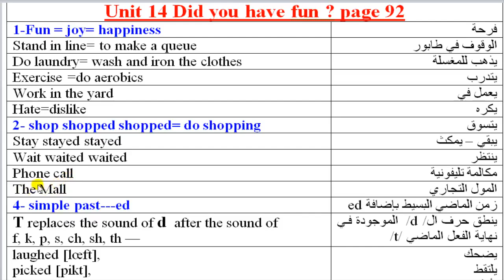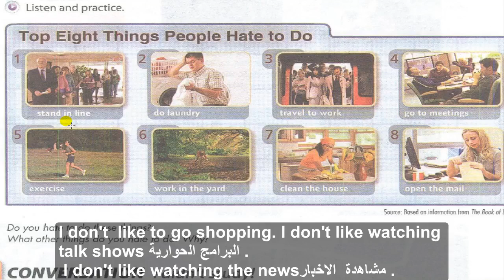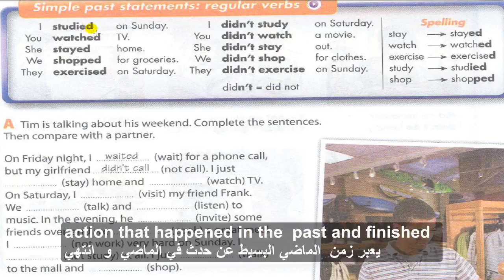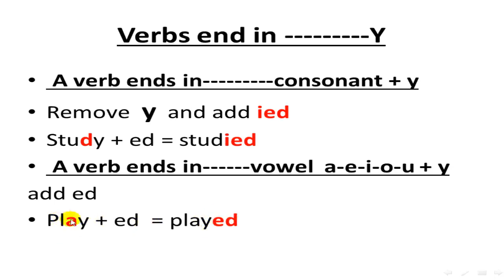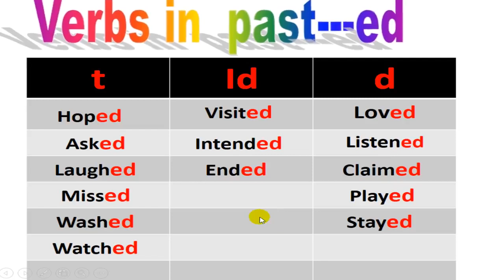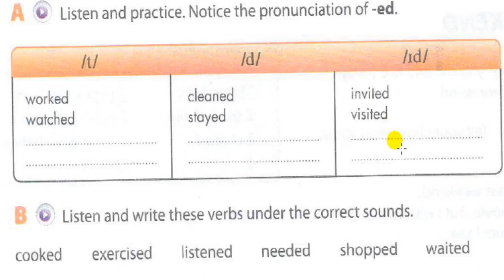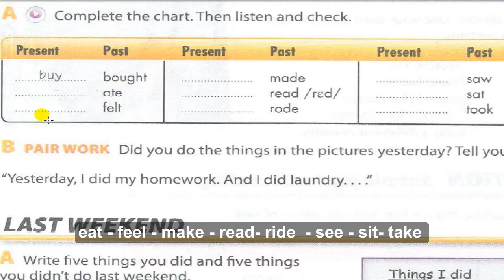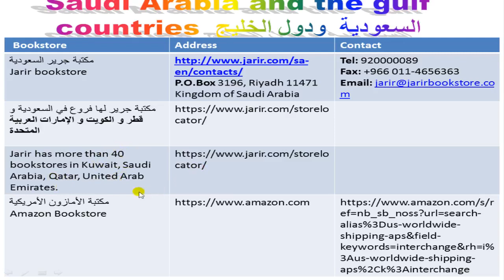كورس انجليزي الجامعة الامريكية، لجامعة كامبريدج ، إنترتشينج إنترو المحاضره 27